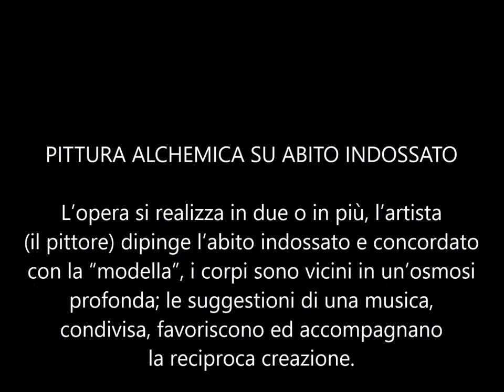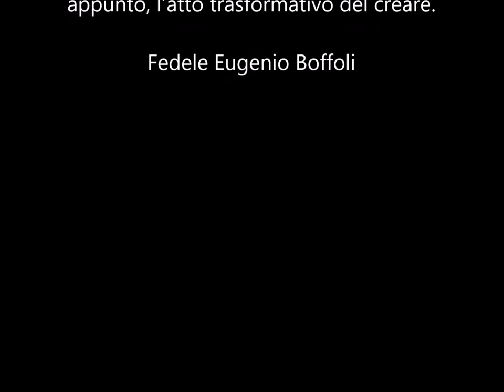NAIMA TRIESTE - ACTION PAINTING (PERFORMANCE)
Un video di Fedele Boffoli dedicato all'Action Painting su abito indossato